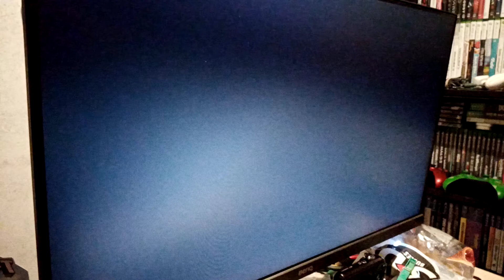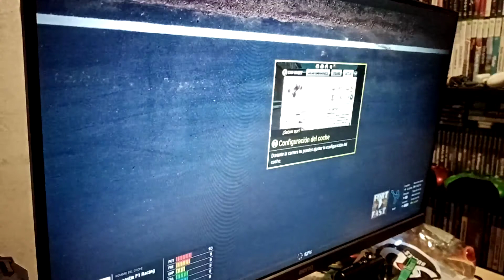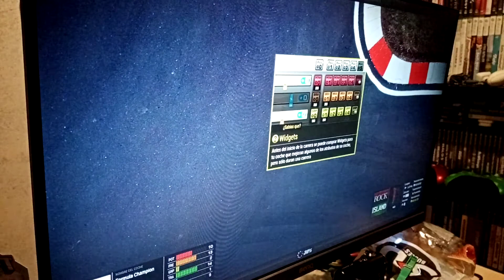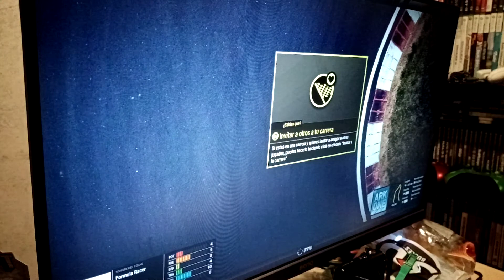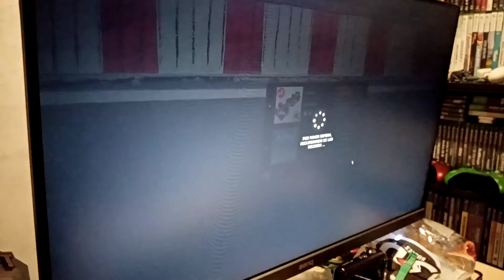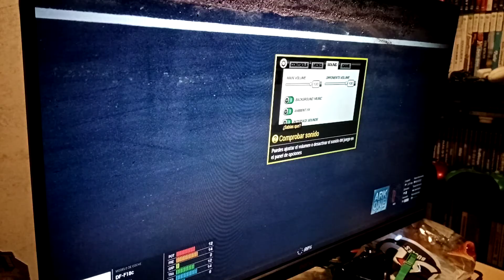Un día tranquilo jugando Victory The Age of Racing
Hoy jugamos a un mítico juego del canal desde una perspectiva distinta, disfruten del vídeo y nos vemos en el siguiente!

He tenido que resubir el vídeo ya que no me lo procesaba en HD, fucking youtube!